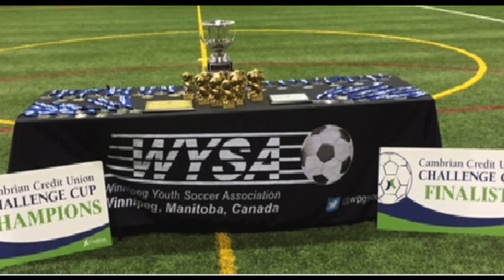2017 Cambrian Challenge Cup U14BPR1/U15BPR2 SemiFinals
Video highlights of the WYSA Premier U14BPR1/U15BPR2 Division Cambrian Challenge Cup Semis between FCNW & WSEU.